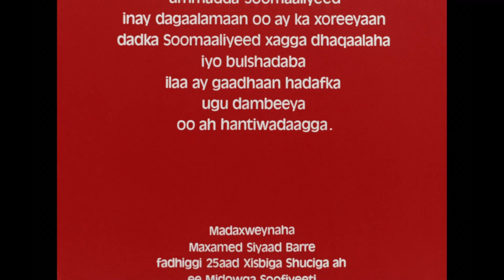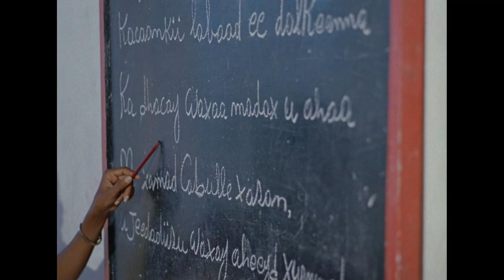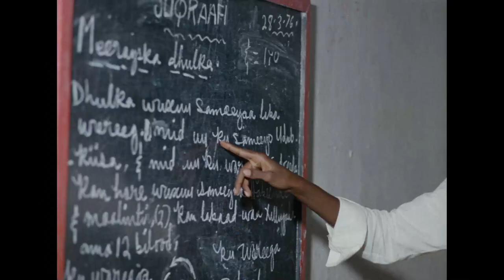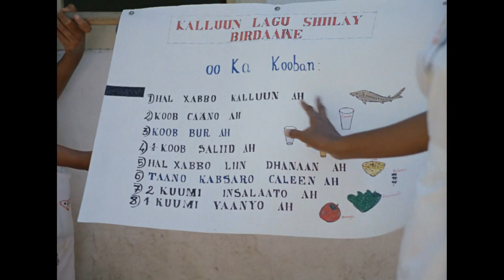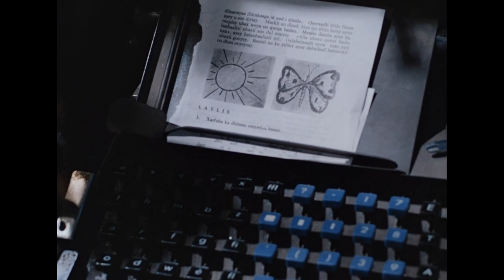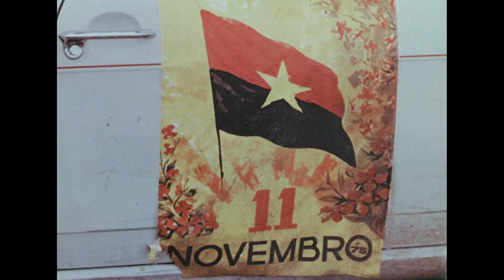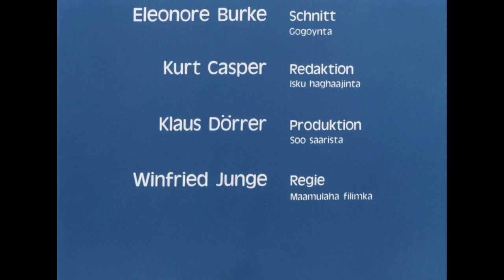Somalia – The Great Struggle (1976) / Rare Documentary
East German documentary short about Somalia in 1976.
Somalia - Die große Anstrengung
Directed by Winfried Junge